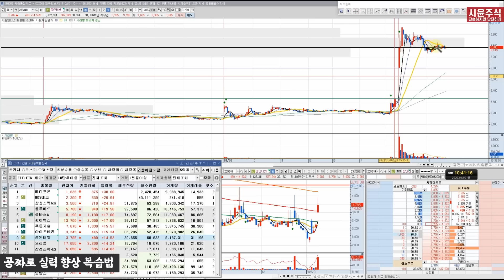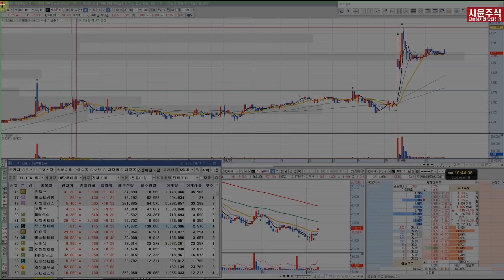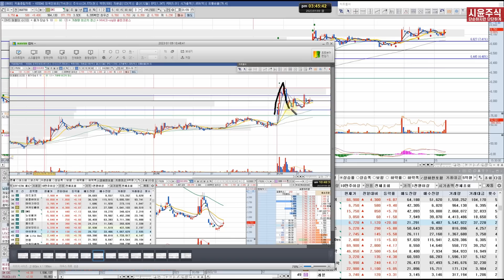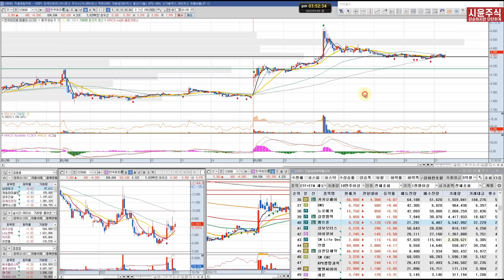더할 나위 없는 단타 종목 선정 훈련법